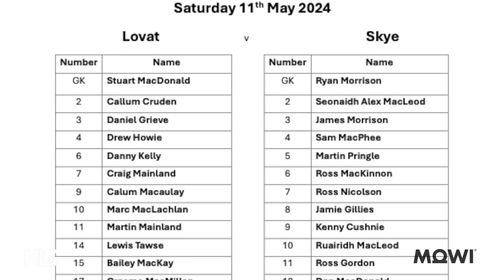Lovat V Skye 11 May 2024 MOWI Premiership